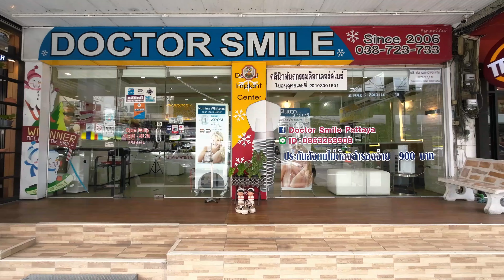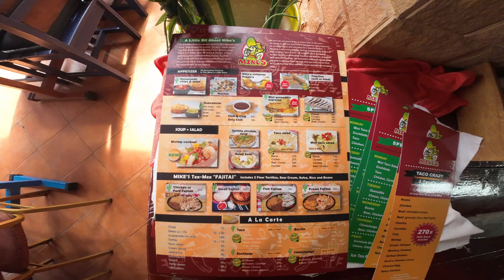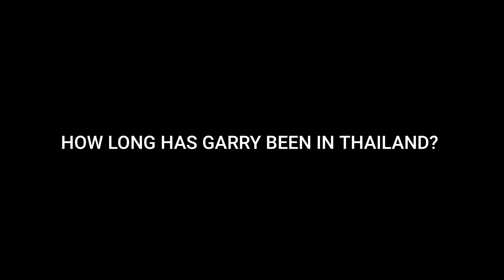She Dont Want Me In Jail In Pattaya Thailand | Expats and Mexican Food | Wisdom Teeth